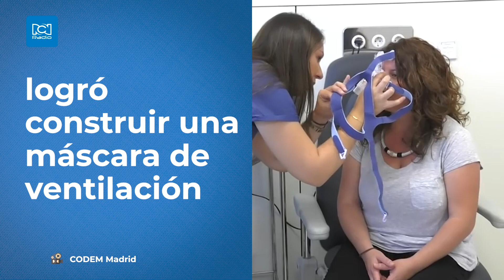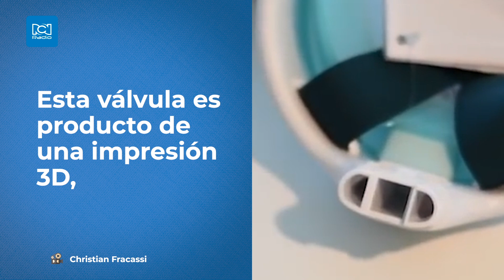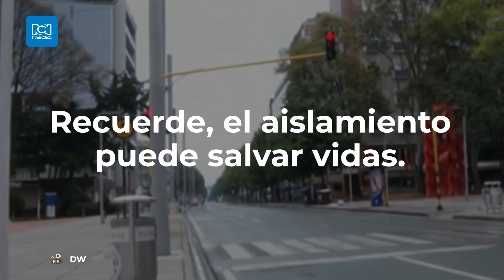Esta máscara trae consigo mucha esperanza para Italia y el mundo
Un médico italiano la tomó de una tienda deportiva y la transformó.